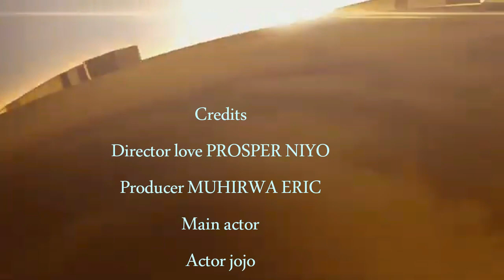ISI N'IBIHE 5;Pastori afatiwe mukabari,nawamwana wabandi,dore Ingume ngo ziravuga